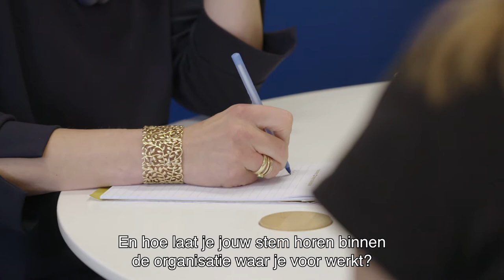Trailer 'Medezeggenschap: van, voor en door jou!'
Medezeggenschap is ontzettend belangrijk. Het biedt werknemers inzicht en inspraak in hun arbeidsvoorwaarden en geeft hen een stem in een belangrijk onderdeel van hun leven. Waarom is medezeggenschap ontstaan; welke rol spelen de vakbonden bij medezeggenschap; hoe komt een collectieve arbeidsovereenkomst (cao) tot stand en hoe zit het met het overleg met werkgevers op lokaal niveau?

In deze MOOC laten we je zien hoe medezeggenschap bij de provinciale sector werkt en hoe medezeggenschap voor werkgevers, werknemers en dus voor jou het verschil kan maken!